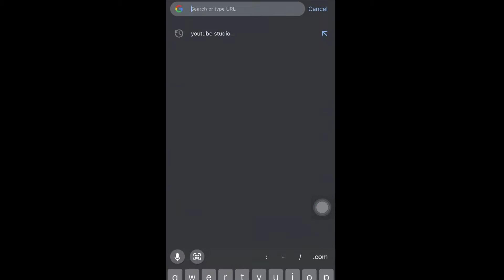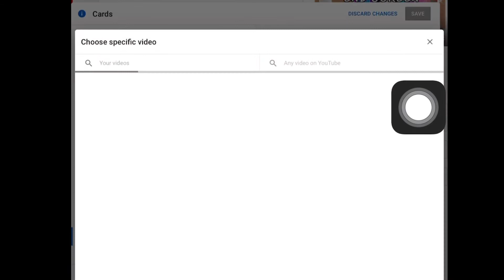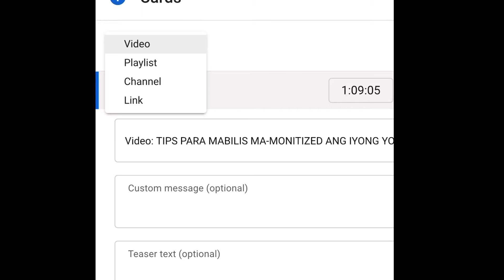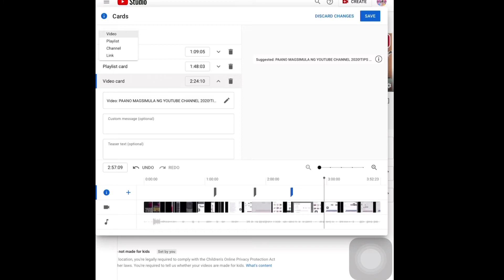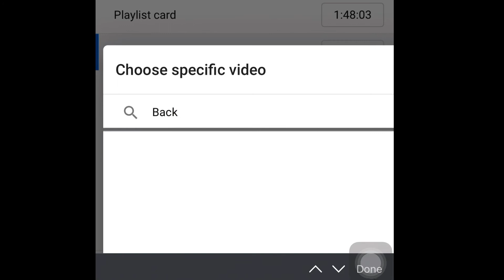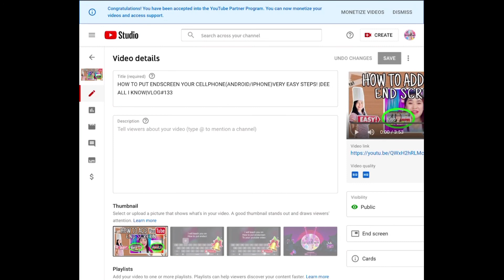HOW TO ADD CARD ON YOUR YOUTUBE VIDEO USING MOBILE!|DEE ALL I KNOW|VLOG#134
THIS VIDEO WILL HELP YOU TO ADD CARDS TO YOUR YOUTUBE VIDEO NOT ONLY ONE BUT 5 UPTO 5 CARDS! IN THIS VIDEO I WILL SHOW YOU HOW TO ADD 5 CARDS IN 1 VIDEO! SOUNDS FANTASTIC RIGHT?! SO BE SURE TO FINISH THIS VIDEO UNTIL THE END!😀

YOU CAN ALSO HIT ME IN MY FACEBOOK PAGE SOMETIMERS I DO LIVE STREAM  GIVING 🤑 FREE CASH TO MY EASY QUESTION & ANSWER GAMES ABOUT MY VIDEOS! SO PLEASE FOLLOW ME TO MY ACCOUNTS:👇

SEE YOU THERE ! THANK YOU SO MUCH!!! 🥰

THIS VIDEO INCLUDES:
how to add info cards on youtube,
how to,
how to add youtube info cards,
youtube cards,
how to add i cards on youtube videos,
how to add info cards on youtube mobile,
how to add cards to youtube videos,
how to add suggestion card in video,
how to add end screen on youtube video,
how to make a youtube end card,
how to make an end card for youtube,
how to add cards,
how to use youtube cards,
how to make a youtube end screen,
how to add i button in youtube videos,
how to add cards on youtube 2021